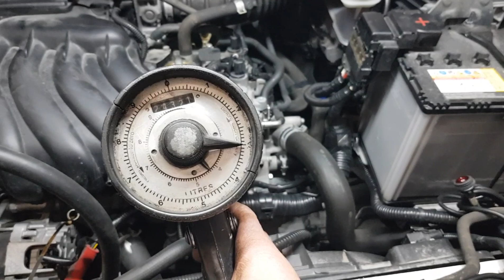Oil Change for Nissan Qashqai